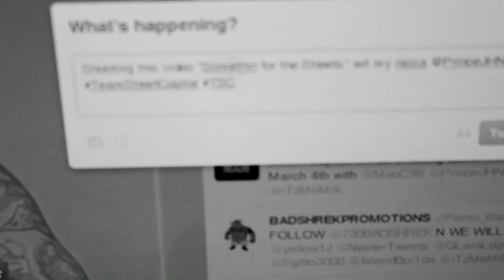Milli - Somethin for the Streets ft Prince Justice ( Official Video )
Milli & Prince J display there lyrical ability in this remix to French Montana's "Shot Caller". Street Capital Ent 2012. Directed by @iTzMeMilli & @OfficialLZ off of Milli's Smokin Purple Weed Outta Blueberry Swisher [ SPWOBS ]